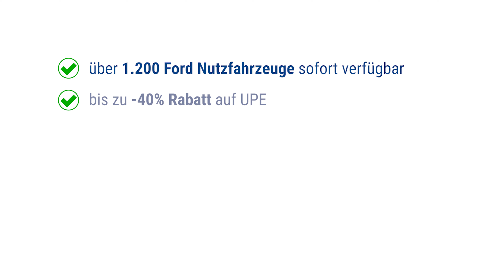5 Gründe für den Kauf von Ford Nutzfahrzeugen bei Ford Kögler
Ihr seid auf der Suche nach Ford Nutzfahrzeugen, die auf euer Business zugeschnitten sind und wollt bis zu 40% sparen? Dann seid ihr bei Ford Kögler genau richtig. Wir liefern den Mehrwert für euer Gewerbe. Das sind die 5 guten Gründe, warum ihr bei Ford Kögler euer Nutzfahrzeug kaufen solltet:

- über 1.200 Ford Nutzfahrzeuge sofort verfügbar
- offizieller Ford Gewerbepartner & Transit Center
- kostenloste Lieferung in ganz Deutschland
- bis 22 Uhr erreichbar

Du hast noch Fragen zu unserem Ford Nutzfahrzeug Angebot? Dann kontaktiere direkt eine/n unserer Vertriebsberater/innen oder schreib uns hier einen Kommentar. Wir antworten dir gerne.

Mehr über Ford Kögler
Ein modernes Ford Autohaus, das nicht nur mit seinen Fahrzeugen eine Idee weiter ist: Bei Ford Kögler in Bad Nauheim, nur 30 km nördlich von Frankfurt am Main in Hessen, erlebt ihr pure Autoleidenschaft. Damit jeder unserer Kunden das passende Ford-Modell findet, stehen erfahrene Ansprechpartner für dich bereit, die aus ihrem Autokauf ein wahres Erlebnis machen.

Wir haben stets über 2000 Ford Neuwagen vom Ford Fiesta bis zum großen Ford Transit Bus und natürlich dem Ford Mustang mit Nachlässe von bis zu -40% auf Neuwagen für dich auf Lager. Wir bieten die kostenlose 10 Jahre Kögler Garantie und die gratis Lieferung des Autos deutschlandweit.